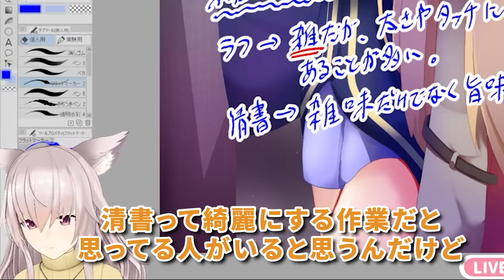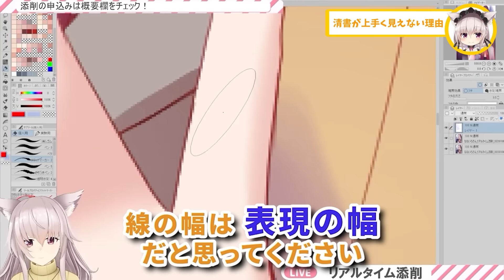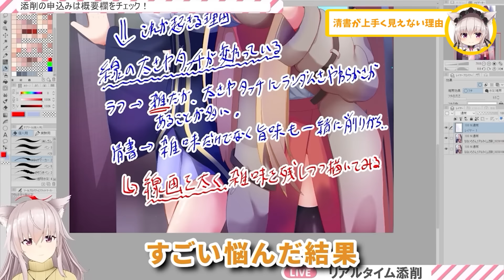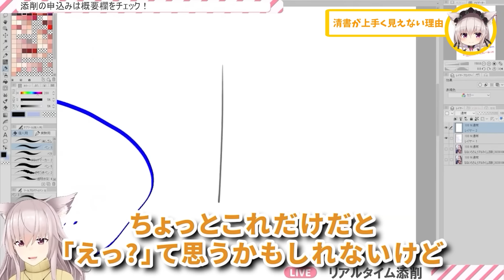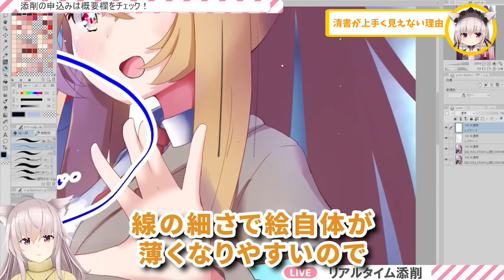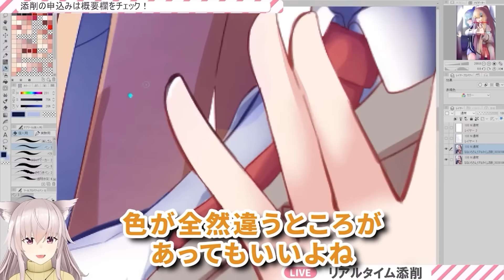【プロが教える！】清書で失敗しない線画の描き方【イラスト添削】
添削イラスト作者：なないろさん
動画編集：らぶふらわさん

■最新情報■
公認切り抜きチャンネルが出来ました！

■使用ソフト■
・CLIP STUDIO PAINT PRO
・Photoshop CC

■使用機材■
・ペンタブレット　WACOM・intuos　pro
・マウス　　　　　Logicool・PRO WIRELESS
・モニター　　　　EIZO・CX241-CNX
　メモリ　128GB
　SSD1　　1TB
　SSD2　　2TB
　グラボ　NVIDIA GeForce RTX 3080Ti
　OS　Widows10Pro